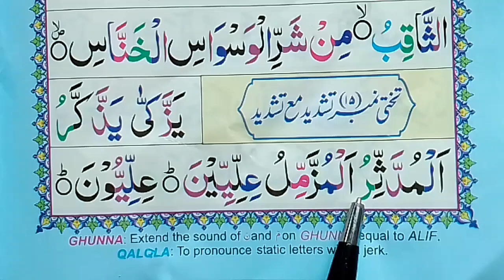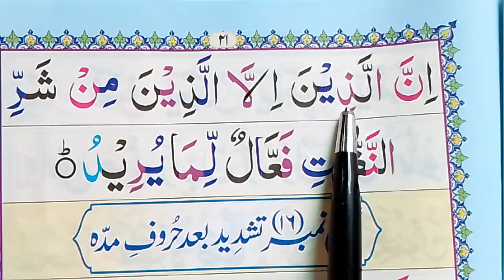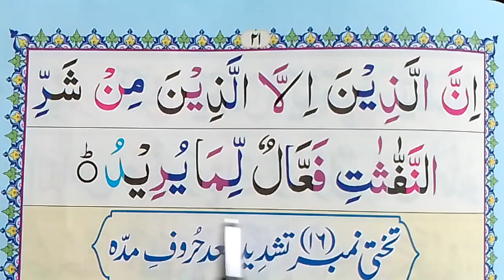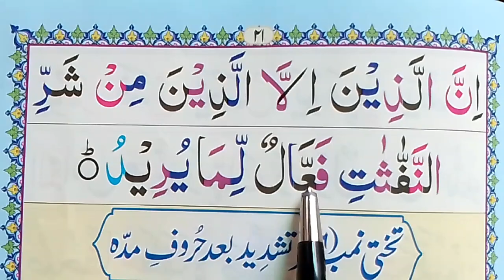Noorani Qaida complete lesson 15 / daily learn Quran at home نورانی قاعدہ / آسان نورانی قاعدہ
tajwid tajwid

Noorani qaida, learn noorani qaida, noorani qaida lesson 14, noorani qaida takhti number 15, noorani qaida sabaq number 15, how can read Noorani qaida lesson 14,
arabic alphabet,
qaida noora

Noorani qaida
noorani qaida

Noorani Qaida lesson 14 part 2 / daily learn Quran at home /learn Quran with tajweed/ बिस्तर के आधार

सूरह फातिहा
ऊर्जा
सूरह फात
उर्दू अनुवाद के साथ सूरह फातिहा

qaida lesson

با تاج

حاخا

جخ

Arabic Alphabet
Noorani Qaida Alif Baa taa saa
Arabic beginners
Arabic Alphabet lesson 1 with
Tajweed rules
Alif Ba Ta
yassarnal quran lesson 1
Quran online
Learn Nooraniya with Hafiz wasim
Doot loooon of Nooni Onida
Norani qaida lesson
با تاج
Best book for learning the Arabic
alphabet
Best way to learn and read Arabic letters
Learn the Arabic alphabet with correct Pronunciation
Arabic alphabet for beginners
Qaida Nuraniyah

Noorani qaida learn noorani qaida
noorani qaida lesson 15 part 2
noorani qaida takhti number 15 part 4
noorani qaida sabaq number 15 part 2
how can learn Noorani qaida lesson 14
Jazam To match the words
Arabic alphabet qaida nooraniaa
online quran
quran tajweed
qaida, noorani qaida lesson 14
noorani qaida takhti number 14
 noorani qaida sabaq number 14
how can learn Noorani qaida lesson 13 Part 4
Arabic alphabet
qaida nooraniaa
online quran
quran tajweed
qaida nooraniah
Alif baa taa
easy quran
Read Quran

daily learn Quran at home